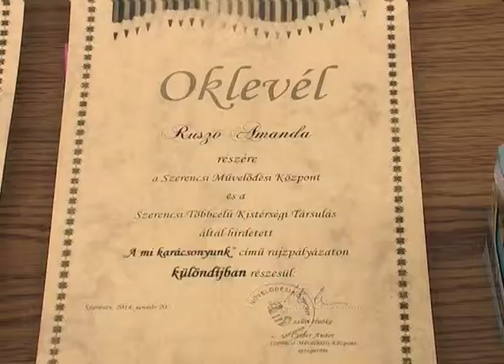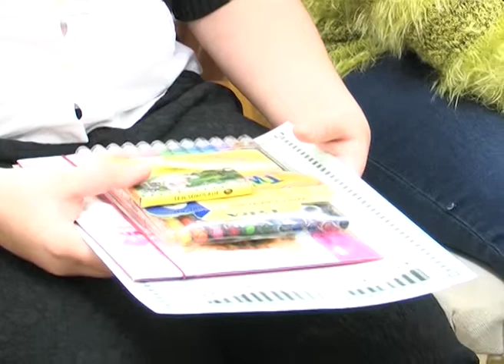AZ IFJÚ RAJZOSOK DÍJKIOSZTÓJA